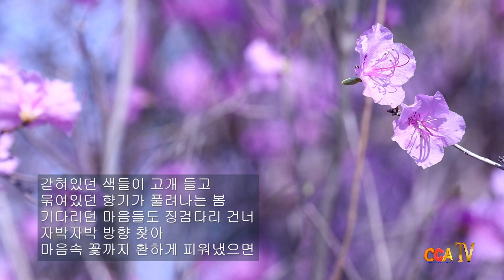[시낭송] 정해란 / 봄의 서곡 / 시낭송 / 박영애 (낭송시 선정)